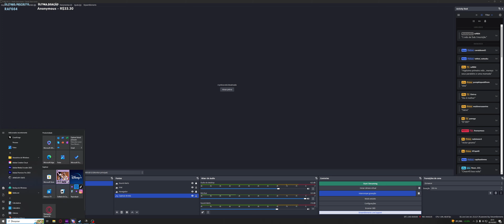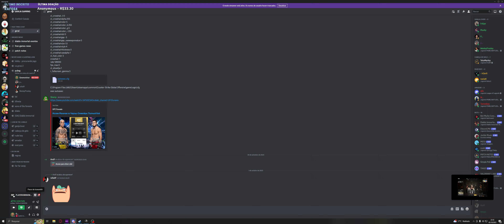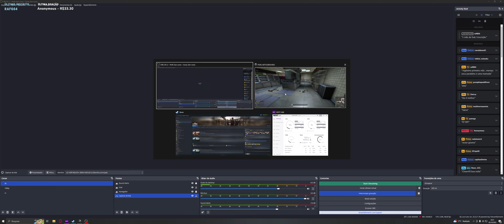PUBG em 4k Ultrawide Screen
Noobs jogando PUBG em 4k Ultrawide Screen